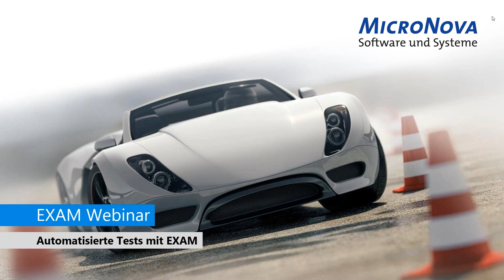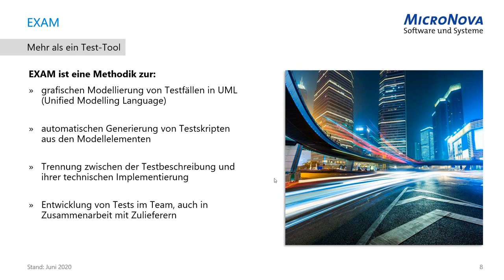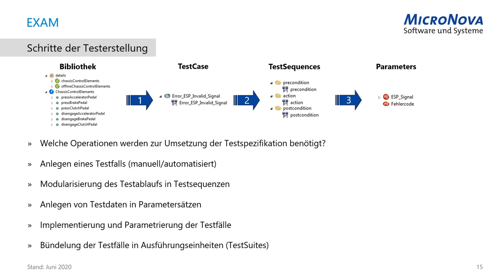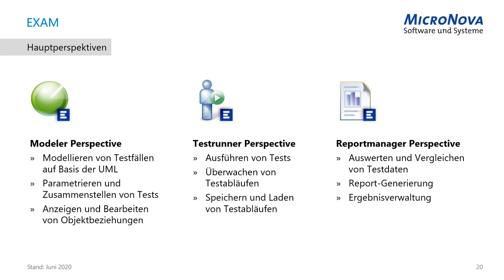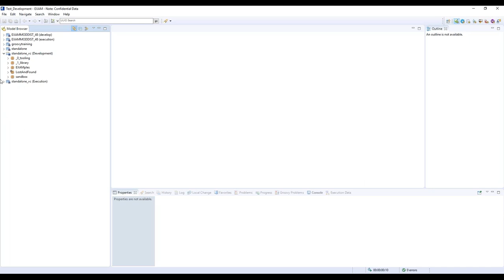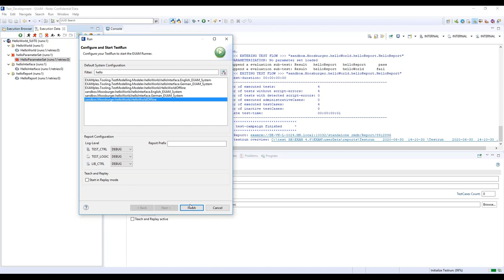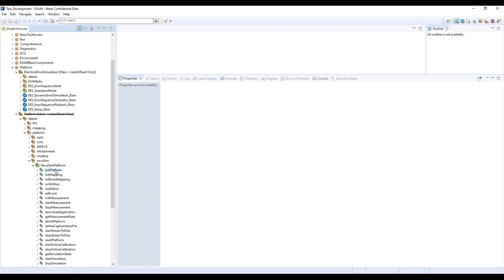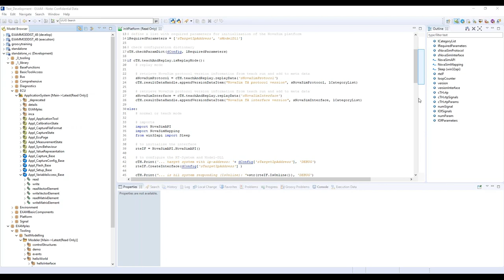Testautomatisierung: Mit EXAM in einfachen Schritten automatisierte Testfälle erstellen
Mit der zunehmenden Komplexität und Funktionalität elektronischer Steuergeräte steigen auch die Herausforderungen für Testprogrammierer. Dabei ist es wichtiger denn je, die große Vielfalt an Projekten und Hardware-Plattformen optimal im Testprozess abzubilden. Das heißt zum einen, plattformübergreifende und wiederverwendbare Testfälle zu entwickeln, um die Entwicklungszeit soweit wie möglich zu reduzieren. Zum anderen bedeutet es, dem Testprogrammierer ein Tool an die Hand zu geben, das ihn bestmöglich bei der Entwicklung von Testfällen unterstützt. Die Freeware-Lösung EXAM löst beide Herausforderungen und unterstützt Testprogrammierer, Prüfstandbetreuer und Testergebnis-Reviewer beim kompletten Testprozess – von der Spezifikation bis hin zur Ergebnisverwaltung.
Lernen Sie in diesem Seminar EXAM kennen und erfahren Sie, wie Sie mit EXAM Tests automatisch generieren und ausführen können und welche Vorteile sich nicht nur für Testingenieure oder Manager ergeben.